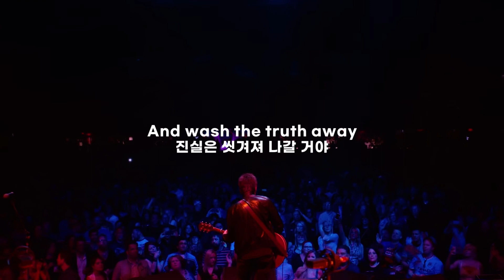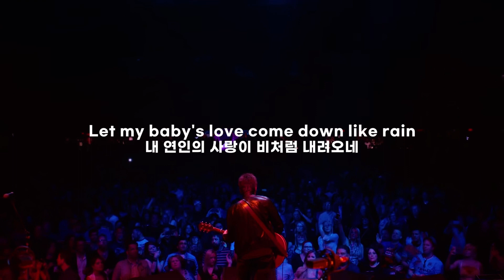Noel Gallagher's High Flying Birds - The Good Rebel [가사/해석/한글자막]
​ (에에에에 )
(뤠에에에에에에에 )
으뤠에에에에에에에에에에에